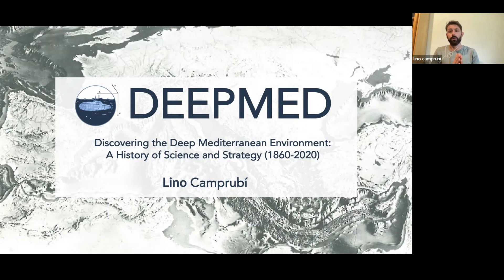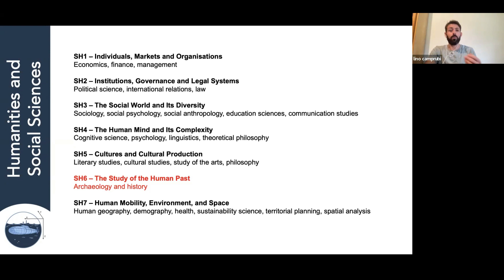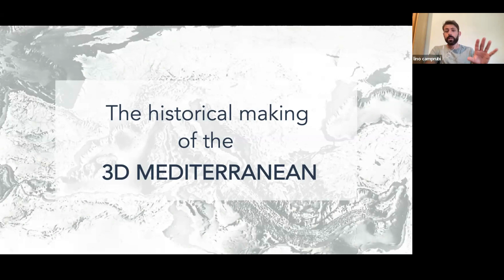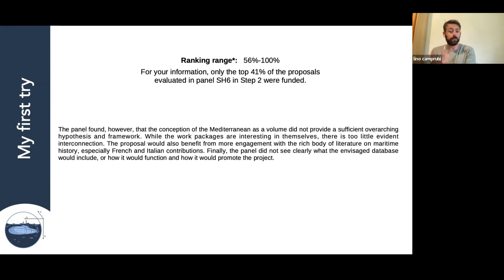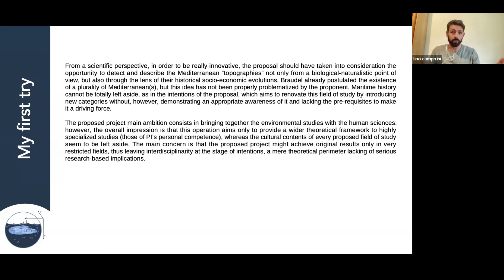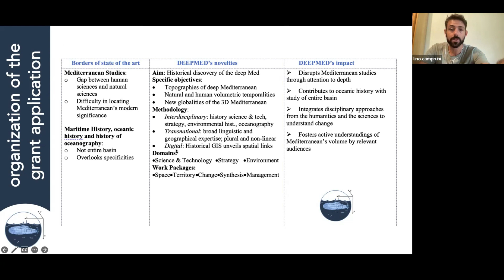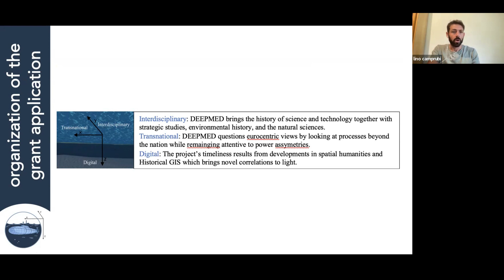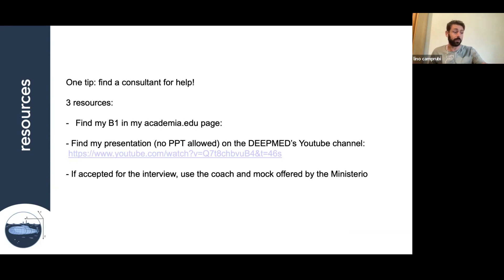Crafting a Winning ERC StG Proposal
Social Sciences and Humanities: A succesful Case